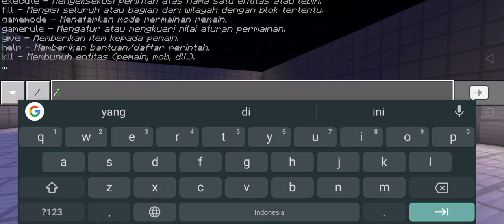Cara buat panah air di Minecraft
Makasih yang udah nonton video-video di Channel ini.

Buat yg mau langganan, bisa langsung klik gabung dan nantinya anda mendapatkan berbagai macam keuntungan sesuai dengan paket langganan.

Video lainnya